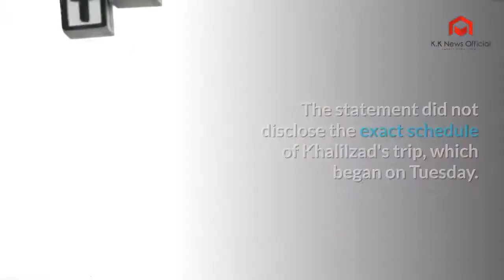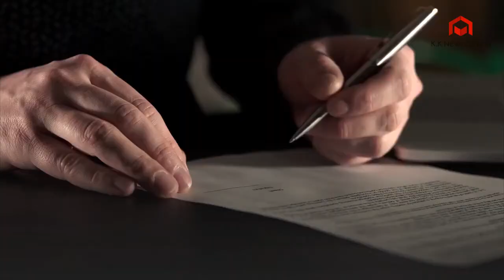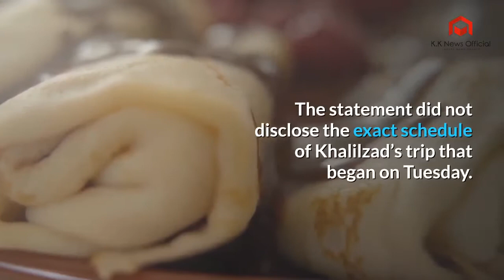US envoy Zalmay Khalilzad to visit in Qatar India and Pakistan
US envoy Zalmay Khalilzad to meet Taliban in Qatar visit India and Pakistan

Zalmay Khalilzad
Afghan Taliban

The US special envoy to Afghanistan is on a mission to press Taliban negotiators in Doha and officials in India and Pakistan to support a reduction in violence, acceleration of intra-Afghan peace talks and cooperation on handling the coronavirus pandemic, the US Department of State said on Wednesday